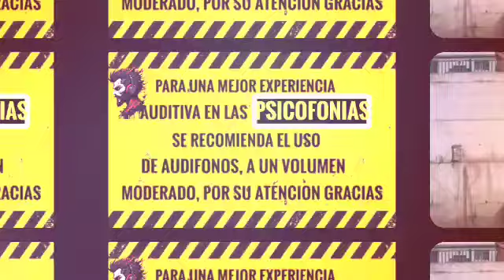Platicando un rato con ustedes sobre algunas experiencias en las investigaciones y exploraciones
platica sobre algunas experiencias y agradeciendo a los nuevos seguidores de la pagina.